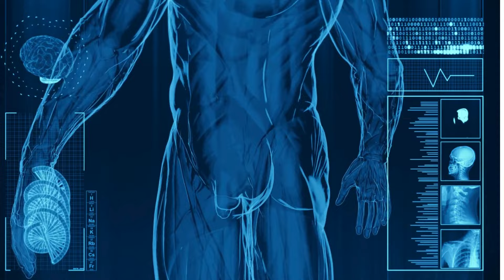VigRX Max Volume Review (BIG TRUTH) VigRX Max Volume Is Good? Vigrx Max Volume Supplement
VigRX Max Volume promises to provide: Stronger Climaxes Massive Conclusions Increased Sperm Quantity Enhanced Sexual Satisfaction As can be seen, the primary objective of this product is to enhance male erections.

It may accomplish this in part by boosting the production of testosterone, among other possible mechanisms. There is evidence that it might also increase sex desire or libido in certain men.

Adverse Effects Safety always comes first. People should never consider ingesting something without a thorough grasp of what it entails and how it functions.

 VigRX Max Volume is completely safe. Users have had no negative effects while taking it regularly. In fact, the reverse is true. On reading reviews, no side effects have been reported by past users. Again, the recipe is completely natural. There are no chemical additives present.

 VigRX Max Volume Review (BIG TRUTH) VigRX Max Volume Is Good? Vigrx Max
Volume Supplement
Volume Supplement
Volume Supplement
Volume Supplement